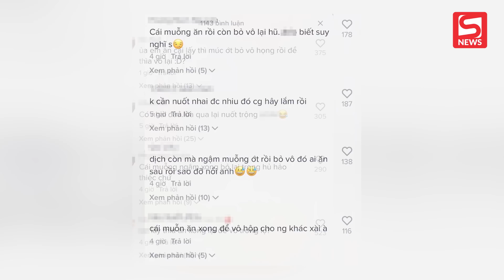Hành động mất vệ sinh Tiktoker 2.6 triệu follow: Dùng thìa chung xúc ớt cho vào mồm